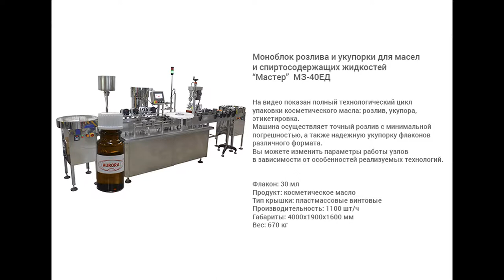Розлив, укупорка и этикетировка косметического масла (30 мл)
Показаны розлив, укупорка и этикетировка косметического масла, стеклянный флакон объемом 30 мл.